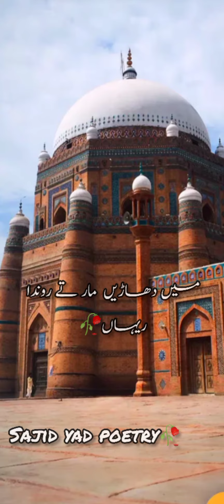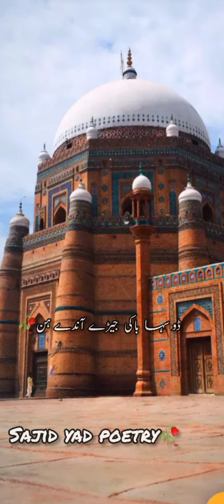sajidyadpoetry saraikistatus wahtsappstatus newstatus